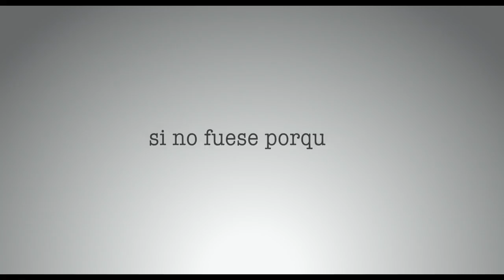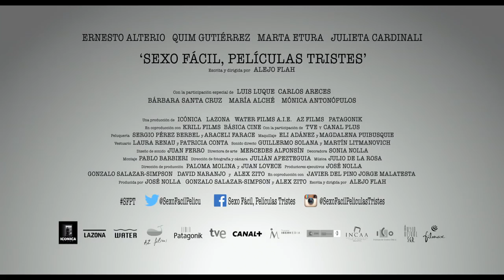Sexo fácil, películas tristes - Tráiler